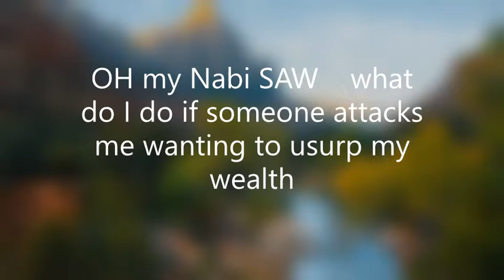OH my Nabi SAW what do I do if someone attacks me wanting to usurp my wealth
The Sahabaرَضِيَ اللهُ عَنْهُم wrote their biographies in the ink of love, obedience, sacrifice, sincere commitment to Islam and adherence to the Sunnah of Rasulullahﷺ. Salt of the Earth, previously known as Shining Stars. Lecture by Mufti Muhammed Akoo